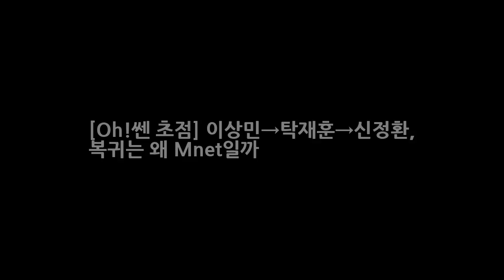[Oh!쎈 초점] 이상민→탁재훈→신정환 복귀는 왜 Mnet일까 엔터테인먼트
OSEN=정준화 기자] 신정환이 꼬꼬닭으로 복귀한다. 방송 편성은 Mnet. 앞서 이상민과 탁재훈 역시 해당 방송사의 예능프로그램 음악의신을 통해 복귀의 초석을 다진 바 있어 관심이 쏠린다. 왜 이들은 Mnet을 택했을까. 일단 물의를 일으킨 자들에게 치는 장벽이 지상파 방송보다는 낮다는 것이 크게 작용했을 테다. 또한 유행에 민감하며 세련된 감각으로 프로그램을 만든다는 것도 강점.
세계 10대 건강식품 마늘의 효능과 효과 임산부는 피해하 하는 마늘  엔터테인먼트: